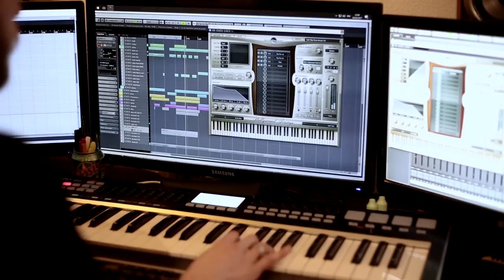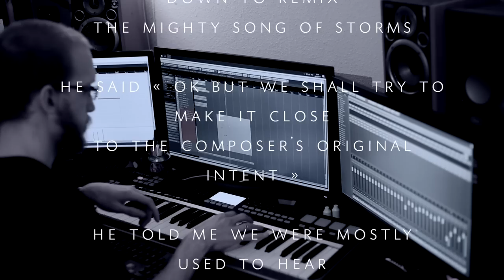The Legend of Zelda - Song of Storms | ORCHESTRAL METAL COVER by Vincent Moretto & Matis Peltier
Orchestral metal remix of Zelda’s famous Song of Storms.

● LET’S… SOCIALIZE! ●